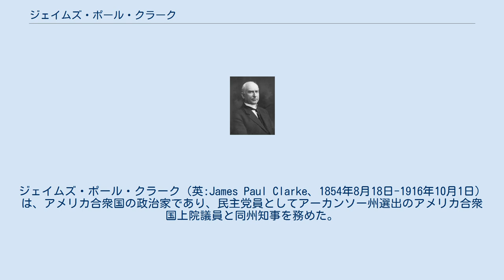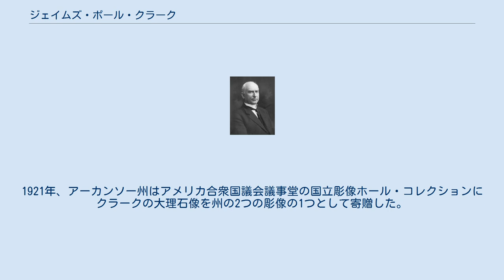ジェイムズ・ポール・クラーク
ジェイムズ・ポール・クラーク（英:James Paul Clarke、1854年8月18日-1916年10月1日）は、アメリカ合衆国の政治家であり、民主党員としてアーカンソー州選出のアメリカ合衆国上院議員と同州知事を務めた。
 クラークはミシシッピ州ヤズーシティで生まれた。
公立学校で学んだ後にアラバマ州グリーンブライアにあるタットワイルダーのアカデミーに進んだ。
1878年にバージニア大学で法学の学位を取得して卒業した。
1879年には法廷弁護士として認められ、アーカンソー州ヘレナで法律実務を開始した。
 1886年から1888年にはアーカンソー州議会下院議員を務め、1888年から1892年には同上院議員となり、1891年には上院議長となった。
 クラークはアーカンソー州の検事総長に選ばれ1892年から1894年まで務めた。
アーカンソー州知事は1895年から1896年まで務めた。
その任期は概して成功ではなく、プロボクシングを止めさせることおよび州役人の任期を4年間にすることの法案はどちらも成立させられなかった。
1897年に知事を辞めた後、リトルロックの住居に移って終の棲家とし、法律実務を行った。
 クラークは1903年にアーカンソー州からアメリカ合衆国上院議員に選ばれ、1916年に死ぬまで続けた。
その間第63期と第64期は上院仮議長を務めた。
 クラークはリトルロックで死にそこのオークランド墓地に埋葬された。
1921年、アーカンソー州はアメリカ合衆国議会議事堂の国立彫像ホール・コレクションにクラークの大理石像を州の2つの彫像の1つとして寄贈した。
 政治屋(politician)は次の選挙のことを考える。
政治家(statesman)は次の世代のことを考える。